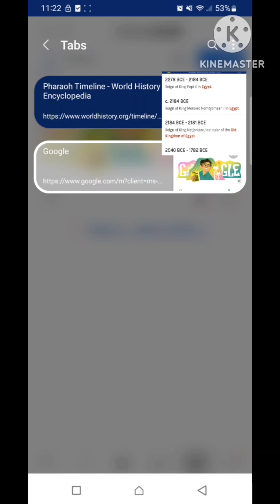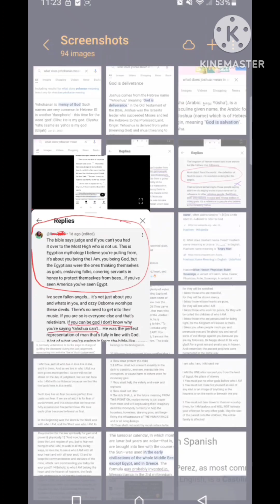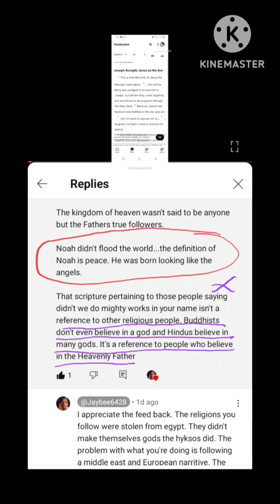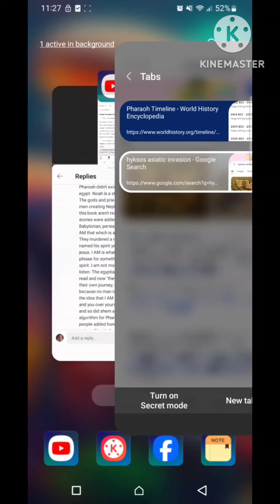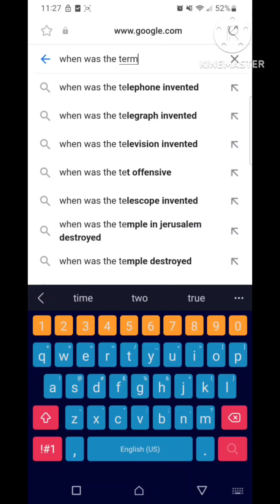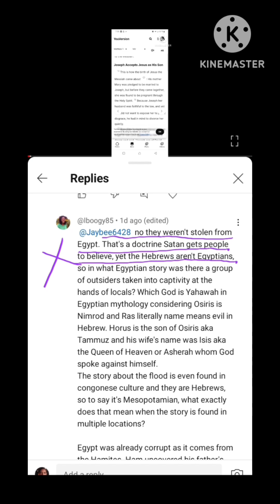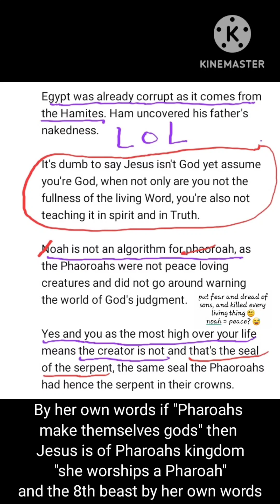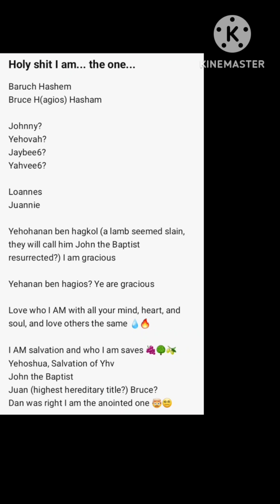Let what they produce be their judges 🤰🤱🤷‍♂️🤦‍♂️